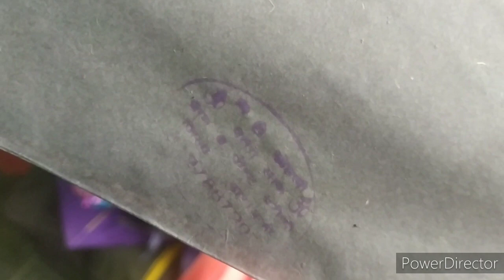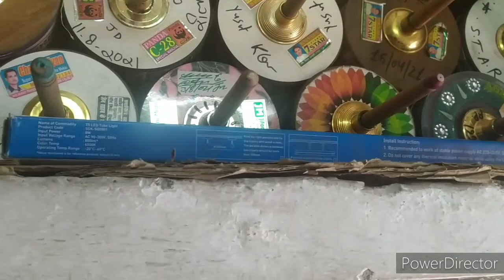ASHISH KITE CENTER II DESIGNER PATANGE IIBEAUTIFUL KITES II VM LUCKNOW KITES Il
Hello dosto aaj main apke liye bahut achha video lekar aya hu aaj main ashish kite center ki khubsurat patange dikhane ke liye video lekar aya hu video ko poora dekhiyega aur achha lage to like jarur kariyega aur mere channel ko subscribe jarur kariyega
ashishkitecenter beautifulkites rupesh&teni kiaddhi#designerkites#lucknowkiteshop#
MY CHANNEL LINK👇